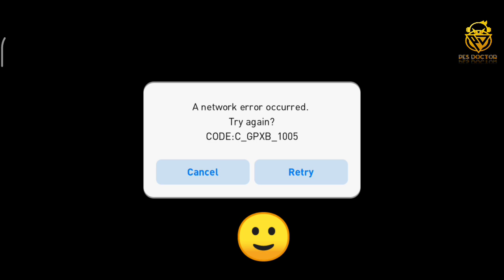TESTING A NEW 4123 MANAGER IN ONLINE MATCH | eFOOTBALL PES 2021 MOBILE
IN THIS VIDEO, I'VE SHOWN A NEW 4123 WINGPLAY COUNTER EXPERT MANAGER REVIEW WITH ONLINE MATCH GAMEPLAY. HE IS CURRENTLY AVAILABLE IN PES 2021 MOBILE.LET'S SEE.